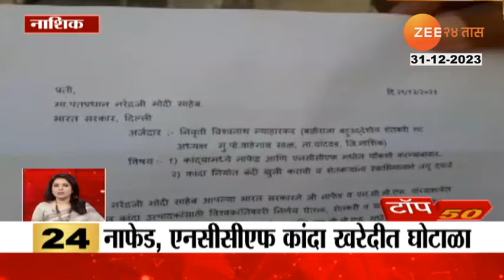Top 50 Fast News | टॉप 50 फास्ट न्यूज | Part - 3 | 31st December 2023 | Zee24Taas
5 Minitat 25 Batmya । 5 मिनिटांत 25 बातम्या